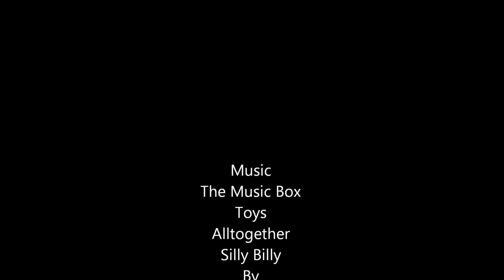Z&T's Schnauzer Paws 20150412 V05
AKC Miniature Schnauzer puppies or sale in Raleigh Durham, NC. Ready for new home around June 7, 2015.